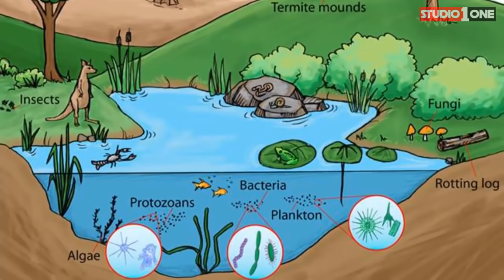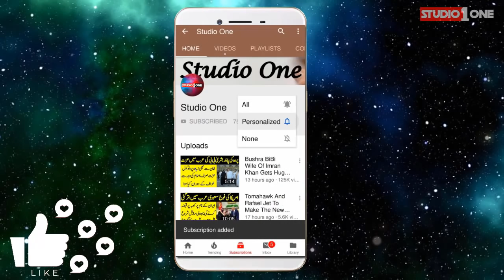Khali Shehron Main Jungli Janwaron Ka Raaj Fitrat Insan Say Badla Lay Rahi Hay | Studio One